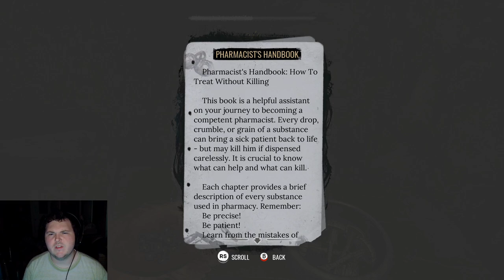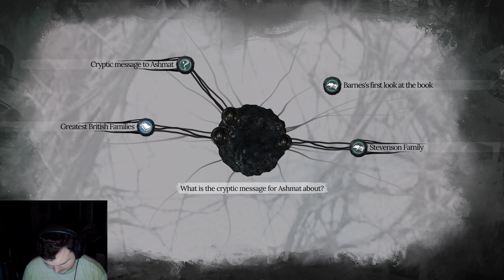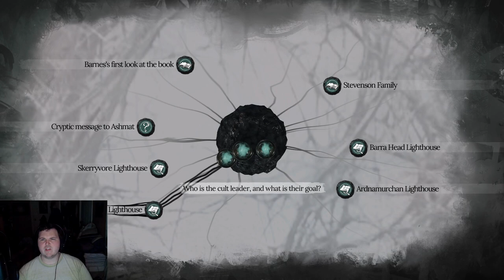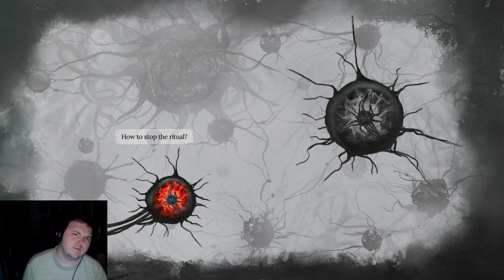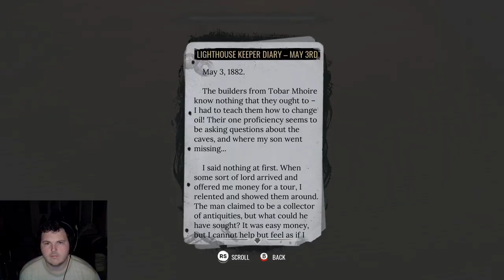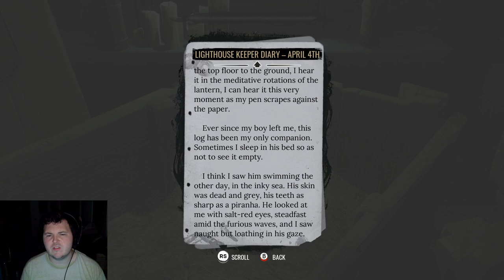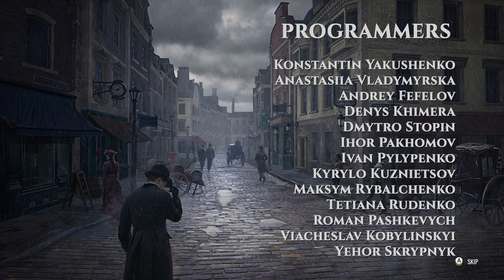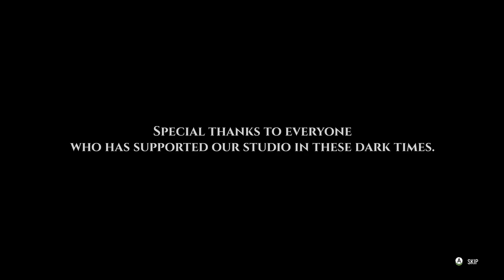Sherlock Holmes:The Awakened-FINAL:The Abyss Calls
Sherlock Holmes to me is a iconic character. I love his stories, movies, and even radio drama, but i never heard him take on a case against a cult that worships. something more than human. Now will he deduce what is true and false, or will Sherlock fall the the madness that has taken the cult?